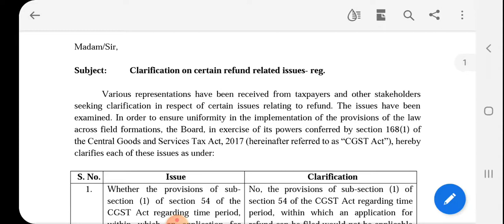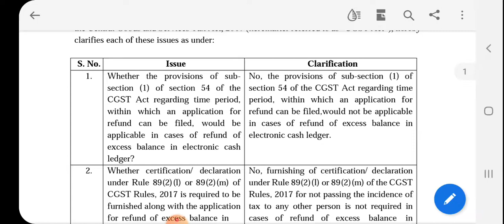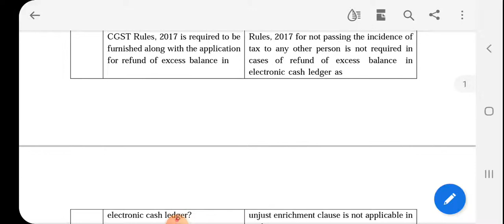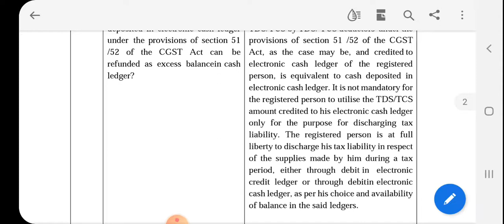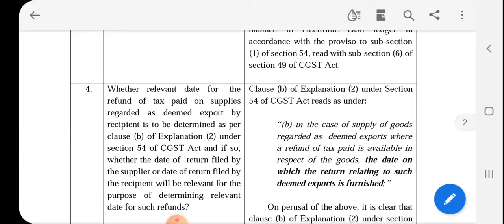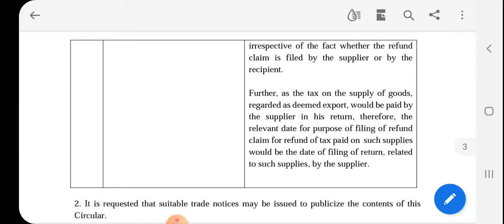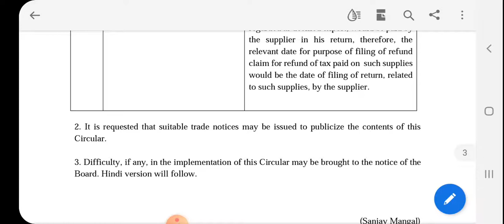Clarification on GST refund related issues (GST Circular No. 166/22/2021 dated 17 Nov 2021)